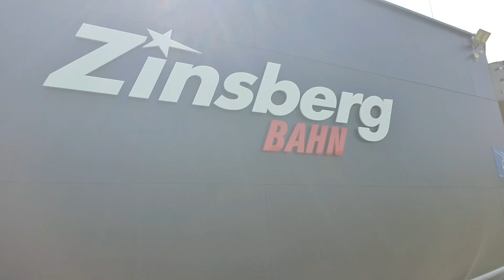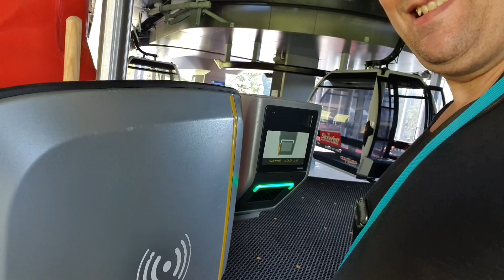Fam Jansen vlog #0042: Riesenwelt Brixen Im Thale